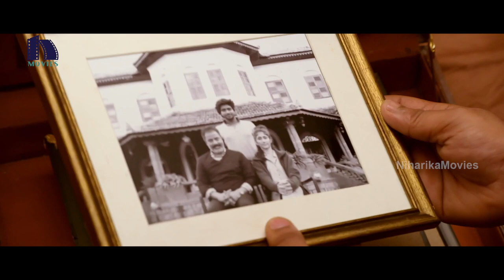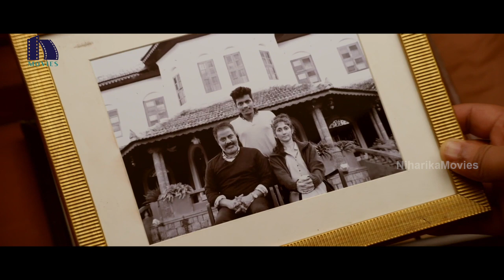The Rose Villa Full Movie Part 6 | DeekshithShetty | SwetaVarma | Raja Ravindra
Watch The Rose Villa Full Movie Parts.

Starring: DeekshithShetty, SwetaVarma, Raja Ravindra, Vennela Ramarao, Anju, TNR and others
Director: Hemanth
Producer: Achuta Rama rao

Synopsis:

After losing their jobs, a couple is traveling in search of work. Their car breaks down and a family asks them to have lunch. Will they make it out of there alive?